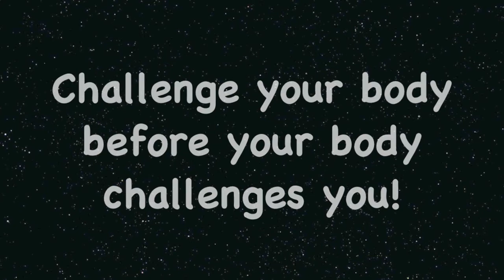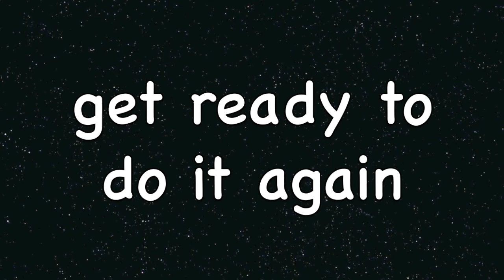Tabata Song - Hung Up (Madonna)